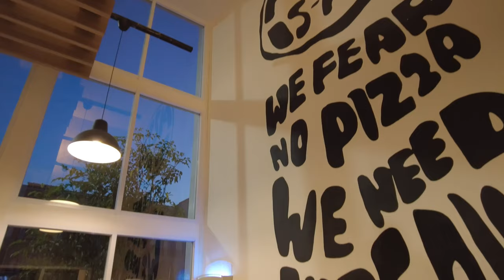Semesta Bisa Bikin Pizza Sendiri lho di Pizza Hut, Wah Gimana Caranya Ya ?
Halo, teman-teman semuanya! Kalian pasti penasaran banget kan, gimana sih kalau Semesta dan teman-teman mencoba membuat pizza mereka sendiri di Pizza Hut? Siapa yang sangka, ternyata Semesta punya skill luar biasa untuk berkreasi di dapur! Ayo, ikuti petualangan kocak mereka saat mereka berusaha menghias pizza dengan topping-topping favorit mereka, menghindari kekacauan yang terjadi, dan mencicipi hasil akhir yang lezat!

Yuk, kita rayakan keceriaan dan kelezatan pizza bersama! Sampai jumpa di video berikutnya! 🍕✨😁